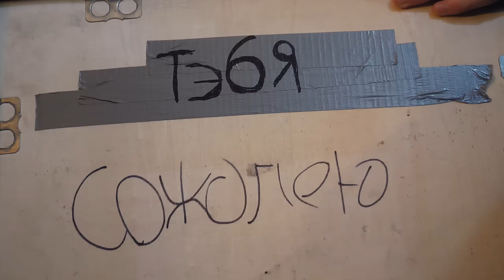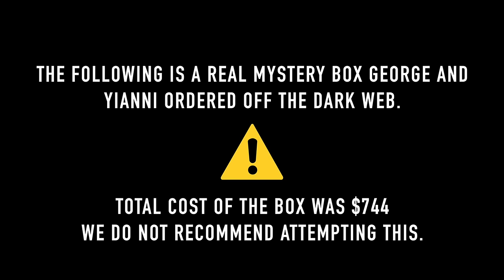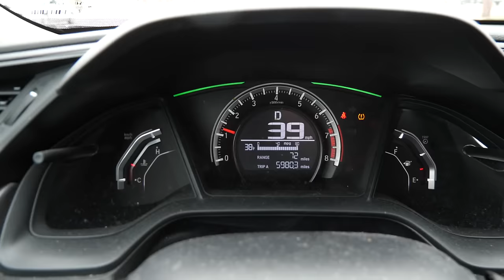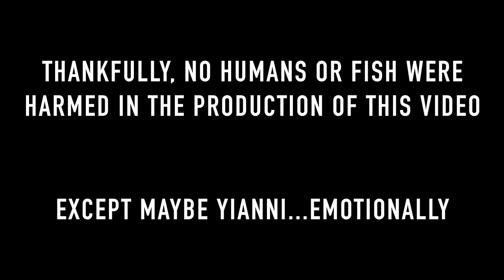DON'T BUY FISH OFF THE DARK WEB... *scariest pet I've ever owned*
PLEASE, PLEASE, PLEASE... DO NOT ORDER FISH OFF THE DARK WEB!!!

I want to discourage you from ordering anything off the dark web, but it's especially irresponsible to order live fish unless you're prepared to care for the animal. We had two cycled quarantine tanks of freshwater and saltwater environments prepared. There was A TON of behind the scenes preparation that went into creating this video. There was also a lot of footage that got cut out, to make this a quicker and more entertaining piece of content. Piranhas ARE NOT the human eating villains many movies make them out to be. They are aggressive fish, but the scenes in which we are putting them in the tank are dramatized for your entertainment. I am well educated on fish-keeping and well connected in the area to people who assisted me with this project. I hope you enjoyed the video :) Remember to keep those nitrates low 😉